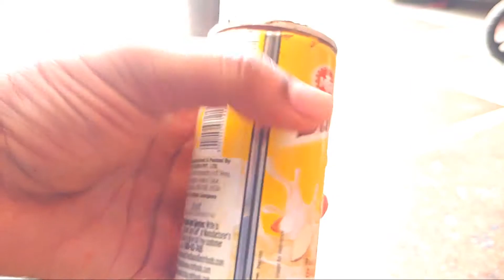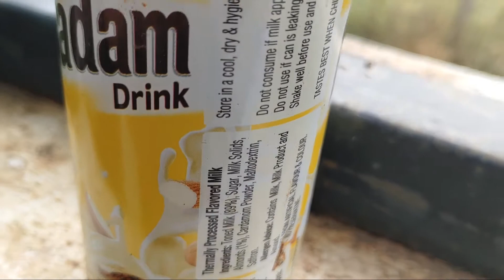Best out of waste| creative way to Grow plants | How to reuse used Tins | watermelon plant in Tin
Do you want to know creative way to reuse used Tin and craft Best out of waste? Watch without skipping

Don’t throw away those tin cans – make these recycled tin can crafts for grow plants at home instead! Whatever the shape or size of your tin cans, you can make something useful!

Can You Grow Plants in Tin Containers?. At one time, canned food items were packaged in tin cans. Today, although the term "tin can" remains, most food cans are actually aluminum. Regardless of metal used, plants can be grown in cans.

Growing watermelons in Tin is an excellent way for a gardener with limited space to grow these refreshing fruits.

* G8x Dual screen features In depth review | How to effectively use 2nd display | review in tamil

About me: I started a NEW YouTube Channel. I want to share what I did to set up a new YouTube channel, our strategy, types of content and uniqueness. Thank you for all your support.